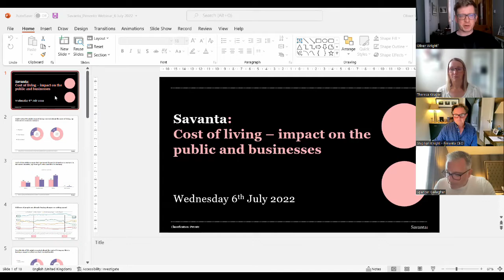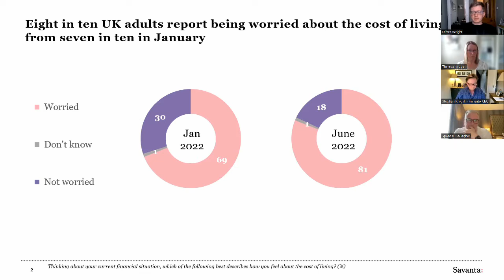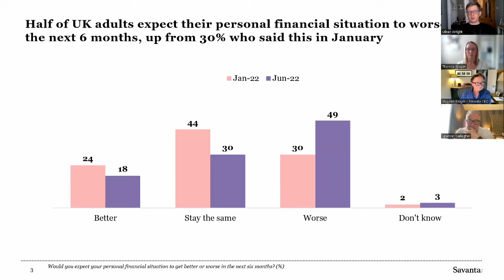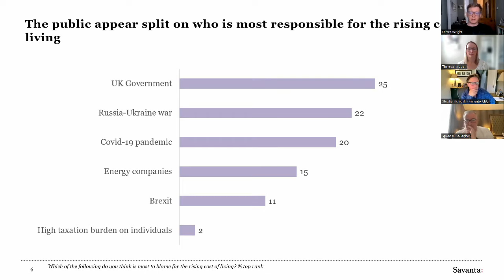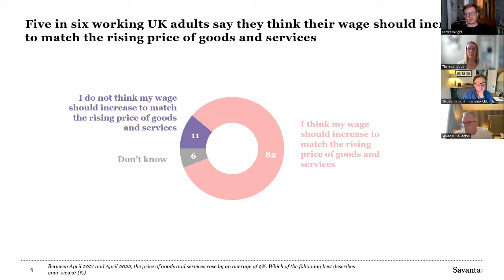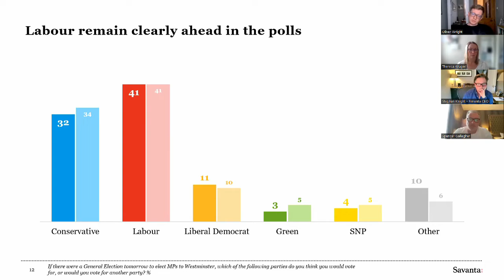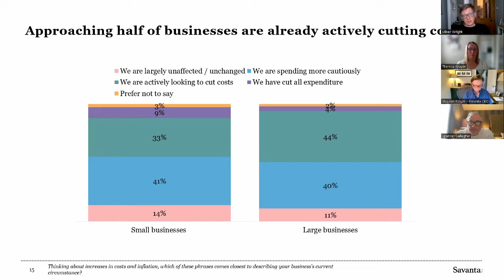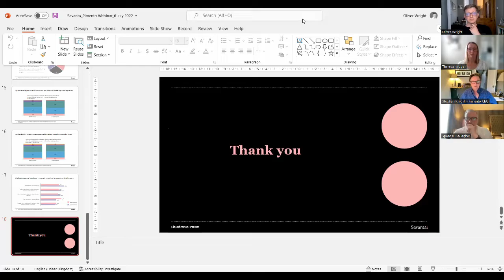Recession, What Recession? - Pimento Marketing Spice Live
The essential guide for Marketers & Agencies

In this webinar, we heard from industry experts on how brands and agencies can protect themselves against recession and weather the next economic storm.

Data suggests we are heading for a recession with a contracting of the economy, spiralling inflation and increasing employment costs. House prices are predicted to slump, real pay is plunging at its fastest rate in more than 20 years, we could go on!

Cindy Yendell Joint Founder of Leonardo Advisory, Adam Rubins CEO of the Arc, Rebecca Crook Chief Growth Officer at Somo and Spencer Gallagher Founding Partner of Cact.us, along with pollster and research supremo Oliver Wright of leading insight company Savanta, all shared insights, wisdom and data to help insulate your brand and your business.